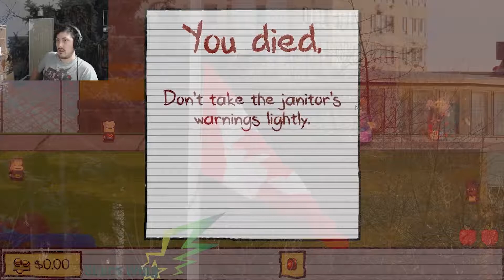Happy 150 Canada! - Shock Wing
Happy 150 Canada! I am proud to be a citizen in this amazing country! Thanks to everyone who has been with me through this new venture I am taking and thanks to those who push me to be the best I can be! Love all of you!